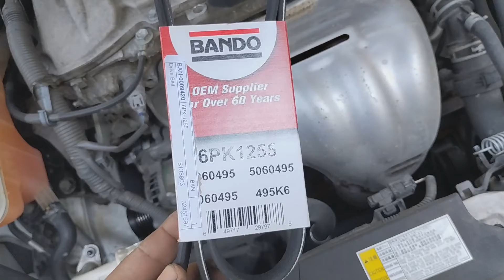RAV4 2016 cambio de tensionador (tensioner pulley)🔧😎